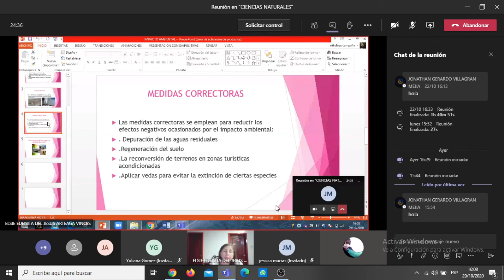Todo es mejor con música épica XD